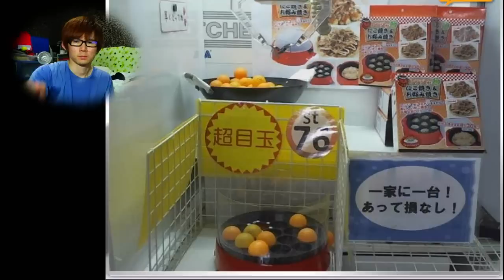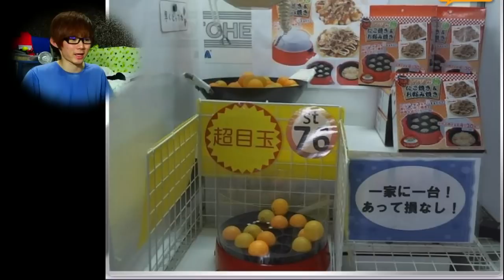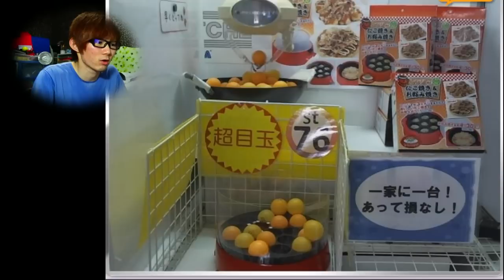驚き!ユーフォーキャッチャー実況プレイUFOキャッチャー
自宅でユーフォーキャッチャー実況プレイ
UFOキャッチャー１回約１１０円
不思議なことが起きたので投稿しました。

↓さとちん作成限定オリジナルTシャツ